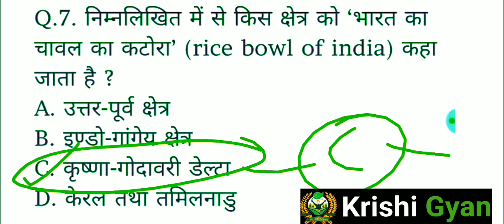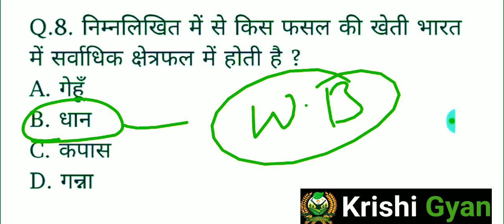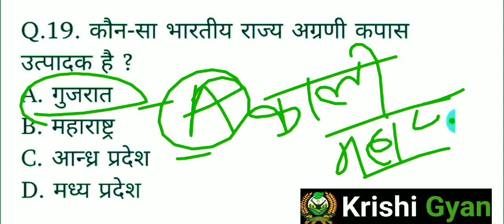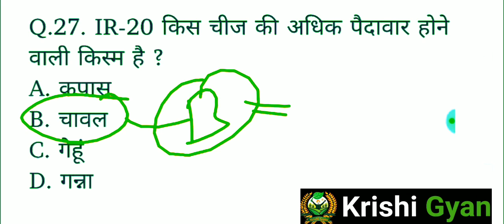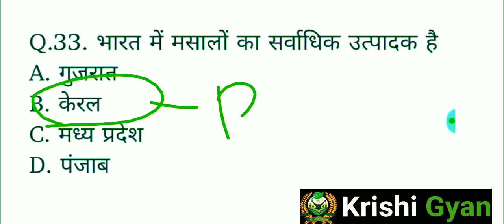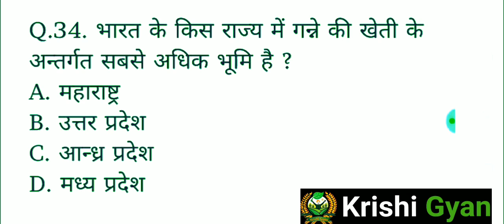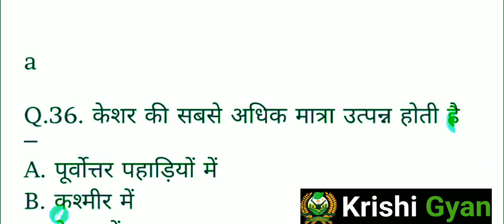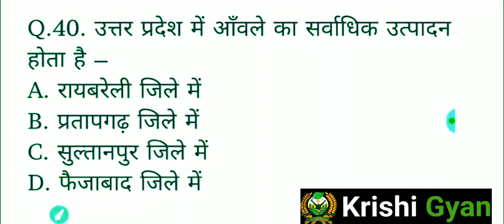Shri durga Ji PG College Chandeswar Azamgarh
Most important questions for bsc agriculture entrance exam 👍👍👍

In "Krishi Gyan" you will get information and knowledge related to agriculture...